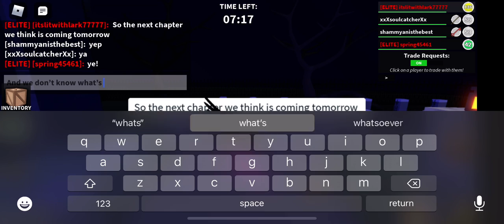What is gonna happen when the new chapter comes out?